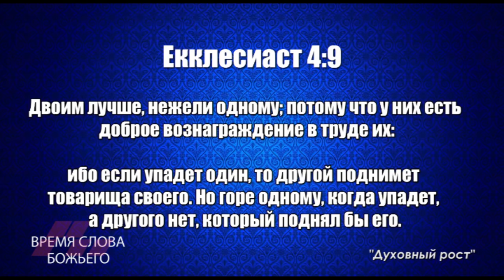Владимир Мунтян - Секрет духовного роста